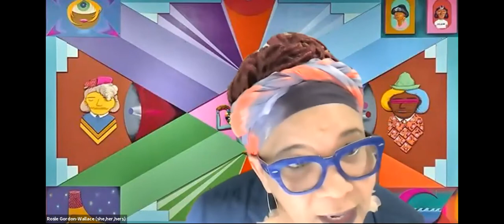Black Art in Miami, Excerpts, MoCAAD's Gifted and Black CreativeConversation, Feb. 2021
In an excerpt from Miami MoCAAD's Gifted and Black Creative conversation in February  2021, Dinizulu Gene Tinnie and Rosie Gordon Wallace discuss the history of the Black art scene in Miami.